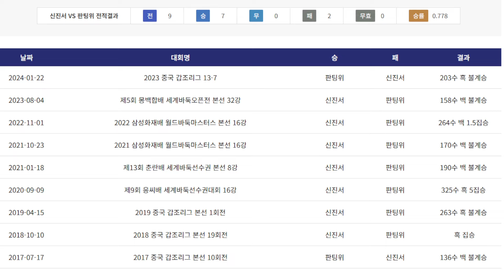(신진서vs판팅위) 신진서 세계대회 V8을 향한 첫 발자국! - 난양배 32강전 영상 관전기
신진서 9단 vs 판팅위 9단 - 난양배 월드바둑마스터스 본선 32강전 (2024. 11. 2.)

또 하나의 세계바둑대회 난양배.
신진서 9단이 신설된 이 대회에서 우승하면 세계대회 V8이 되면서, 구리, 커제 9단과 어깨를 나란히 할 수 있습니다.
첫 상대는 상성이 좋은 판팅위 9단. 신진서 9단은 과연 산뜻한 출발을 할 수 있을까요?